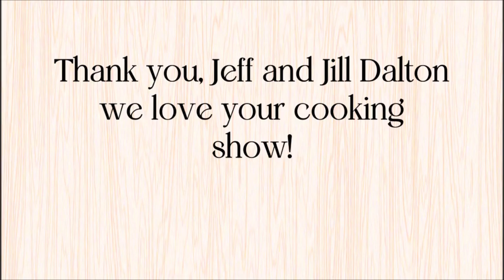Buckwheat Bread - Whole Food Plant Based Cooking Show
Thank you Jill Dalton for this new bread recipe!   It's a new family favorite.